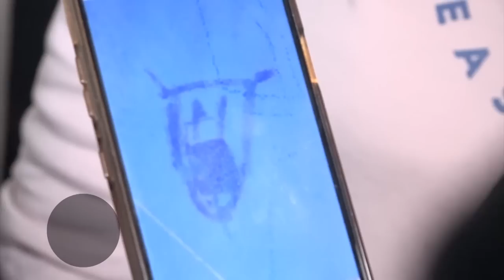ESTRENO MAÑANA 17 / JUNIO / 9:30 PM | LAS ALMAS ERRANTES DE LA CASA DEL CALLAO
Si conoces de lugares encantados ó sitios donde ocurra alguna actividad paranormal escríbenos y cuéntanos lo que sucede a nuestro WhatsApp ,estaremos evaluando tu caso para realizar junto contigo la INVESTIGACIÓN PARANORMAL